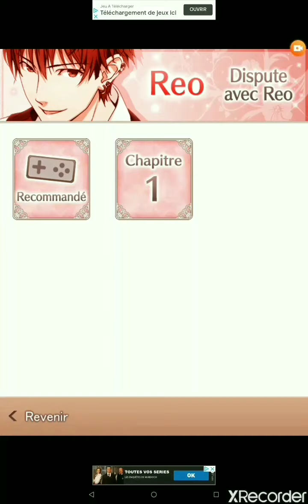Princess Closet Dispute avec Reo